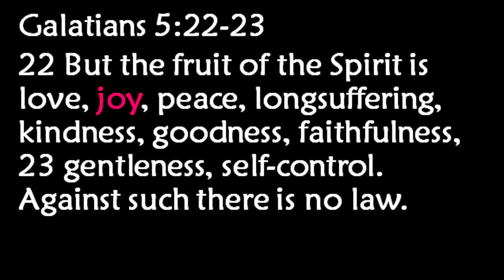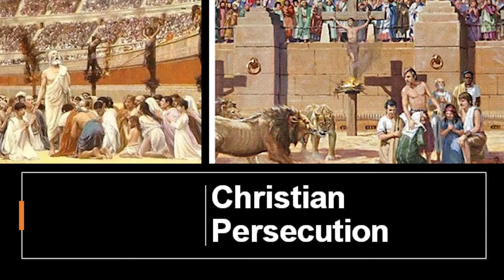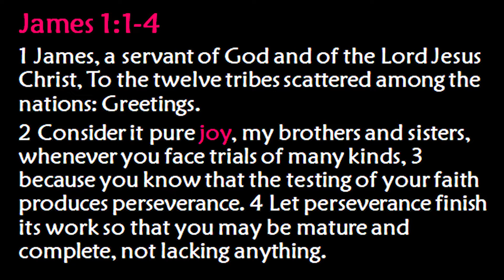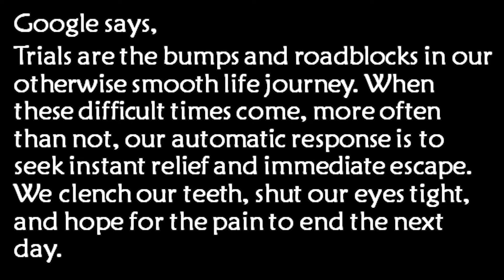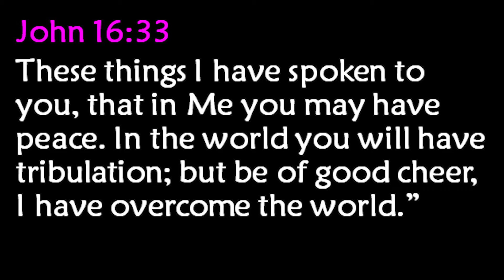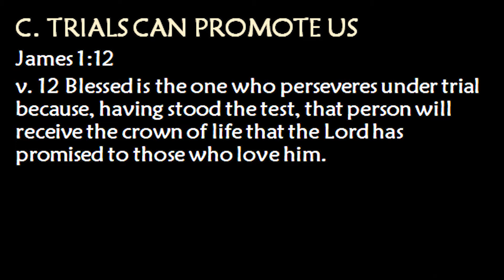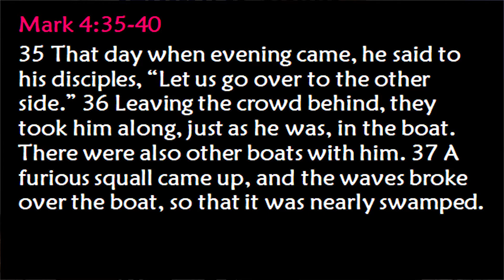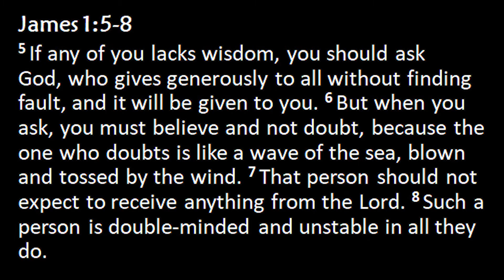JOY IN THE MIDST OF TRIALS | Ptr. Coney Reyes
JOY IN THE MIDST OF Trials
JOY is an inner feeling.
JOY endures hardship and trials and connects with meaning and purpose.
JOY is having that innermost peace even in the midst of problems and trials.
JOY is a result of faith, victories in the past, seeing God’s works, and trusting Him.
JOY appears as the characteristic mark of distinction of the Christian.